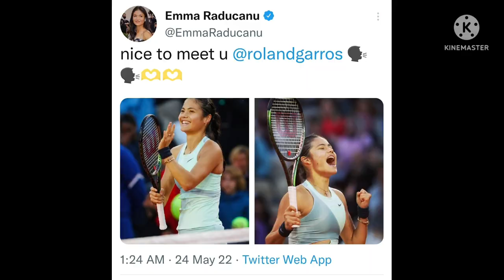EMMA RADUCANU VS LINDA NOSKOVA FRENCH OPEN ROUND 1,RADUCANU TO FACE ALIAKSANDRA SASNOVICH IN ROUND 2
Emma Raducanu update 2022

A Roland Garros debut to remember for Emma Raducanu as she fights back after being down a set against a relentless Linda Noskova.